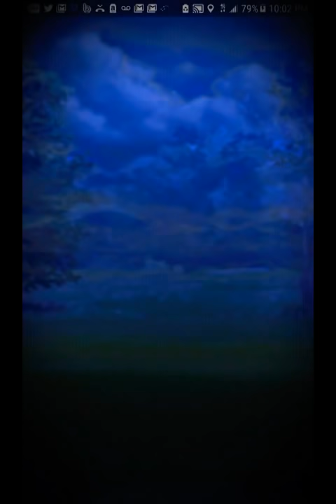My first PvP battle in Pokemon GO feat pokéAK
Join me on my very first PvP battle in Pokemon GO! Will I win?! video by mgnate I am known by many names such as MGNate, MGNateYT,  and sometimes magnate, Magnate, or mgnateyt, but there is only one original!